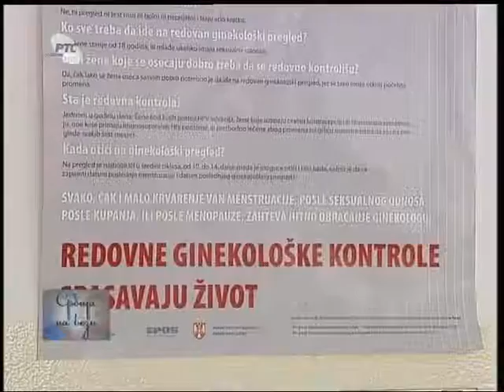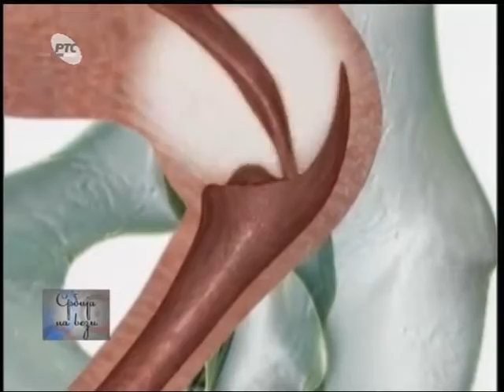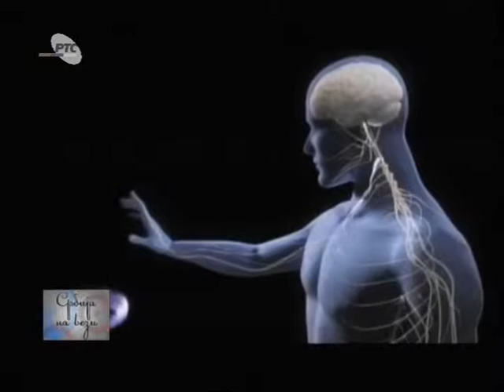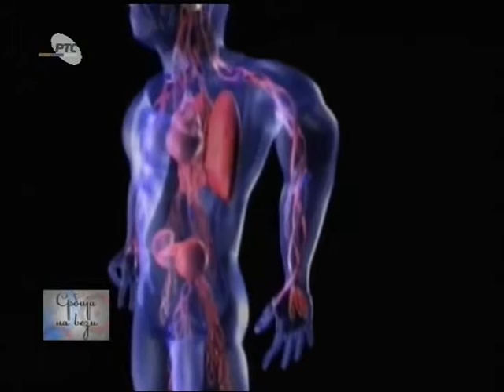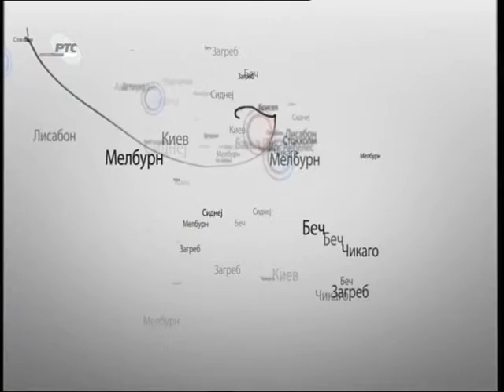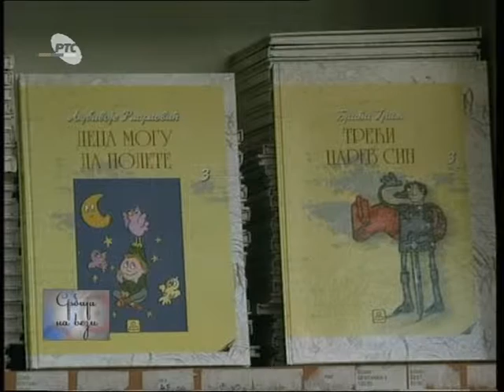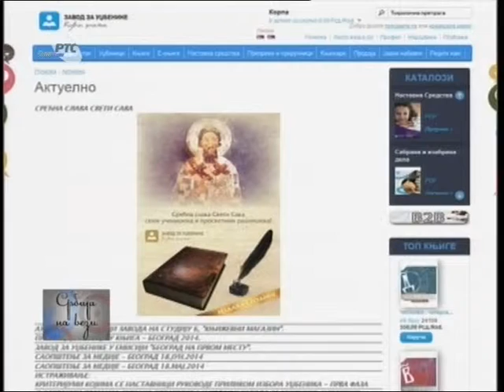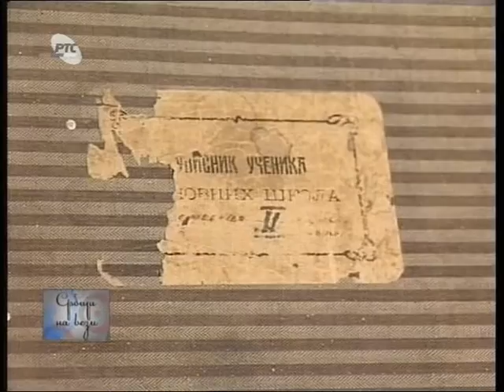SRBIJA NA VEZI - zdravlje 27. 01. 2015.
RTS SAT
Saznaćete zašto se kaže da redovan ginekološki pregled glavu čuva. Otkrićemo vam kako moderne tehnologije utiču na naš mozak. Pričamo o kanabisu koji se koristi u medicinske svrhe.